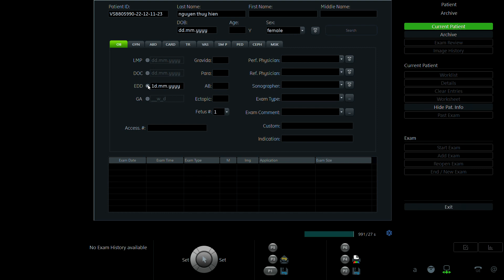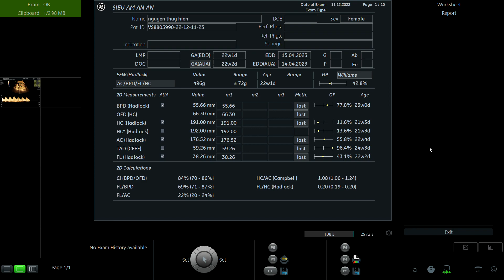NGUYỄN THÚY HIỀN 1997 p1